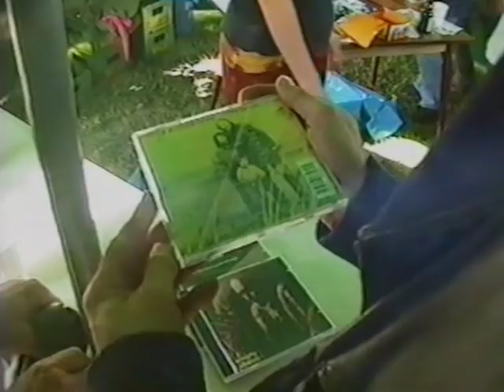Degenhardt TV: Waldeckfestival "Degenhardt und seine Freunde" 1997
Unter dem Motto "Franz-Josef Degenhardt und seine Freunde" fanden am 27.und am 28.Juni 1997 auf der  Burgbühne in Kastellaun und auf der Burg Waldeck zwei Open Air Konzerte statt.

Teilnehmer waren:

Hannes Wader
Colin Wilkie
Hein + Oss
Hans Dieter Hüsch
Anarchist Academy
Blumfeld
Stoppock
Schnuckenack Reinhardt
Bömmes
Black
Kai Degenhardt
Jan Degenhardt
Anette Degenhardt
Steve Baker
Colaleila
Lydie Auvray und die Auvrettes

Film und Schnitt: Thomas Range 3/2011
Ein weiterer Film zum gleichen Festival hier im Kanal:

Die Burg-Waldeck-Festivals (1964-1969) im Hunsrück waren die ersten Open-Air-Festivals in Deutschland und bildeten einen entscheidenden Abschnitt in der deutschen Folkgeschichte. Sie waren beeinflusst vom französischen Chanson und der amerikanischen Folk- und Protestlieder-Szene. Sie setzten das engagierte und kritische Lied als Gegenpol zum damals gängigen Schlager. Zudem waren sie Karriere-Startpunkt einiger bedeutender Musiker und Liedermacher wie Franz-Josef Degenhardt, Hannes Wader, Reinhard Mey, Schobert und Black, Walter Mossmann, Hein & Oss Kröher und Hannes Wader.
Daneben traten bekannte englischsprachige Folksinger auf (Hedy West, Pete Seeger, Colin Wilkie, Shirley Hart, Phil Ochs).
Spätere Schlagersänger stellten sich mit internationaler Folklore vor (Ivan Rebroff, Katja Ebstein). Manche Künstler waren aber auch schon vor der Waldecker Zeit einschlägig bekannt (Dieter Süverkrüp, Hanns-Dieter Hüsch).
Außerdem trafen sich auf der Waldeck zahlreiche junge Wissenschaftler, Radiomacher, Plattenproduzenten, Schriftsteller und andere Intellektuelle und gaben den Treffen zusammen mit den Musikern durch aktive Diskussionen einen theoretischen Hintergrund (Martin Degenhardt, Reinhard Hippen, Diethard Kerbs, Rolf-Ulrich Kaiser, Bruno Tetzner, u.v.a.).